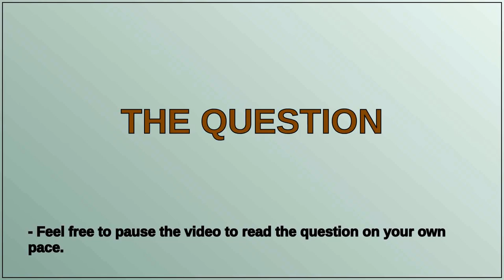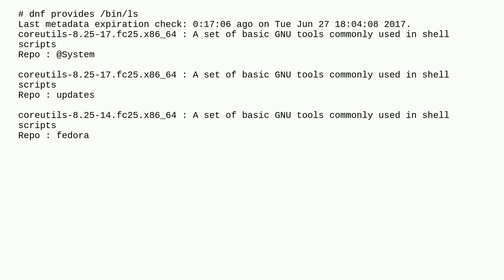Unix: Which Fedora package does a specific file belong to?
Which Fedora package does a specific file belong to?

A special thanks goes out to the community

  fedora packaging filenames